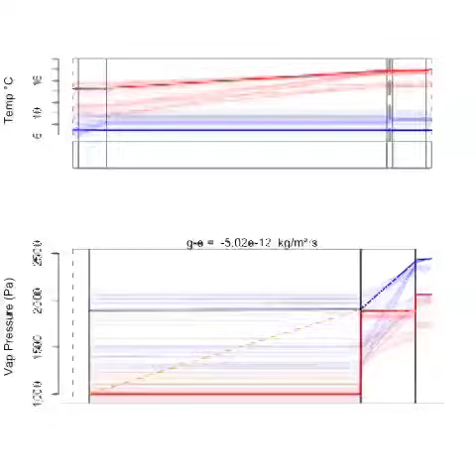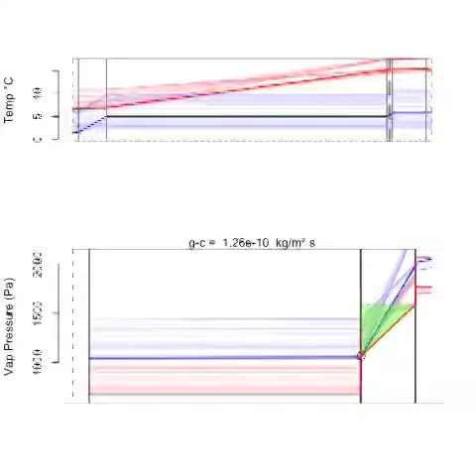20200514b hyenath hygrothermal-v07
SAP house 1 bedroom1 BoM Hobart 3000h-4000h (15 fps)
24h echo of previous records as transparent 50/255 alpha